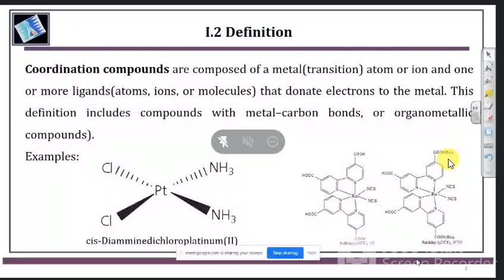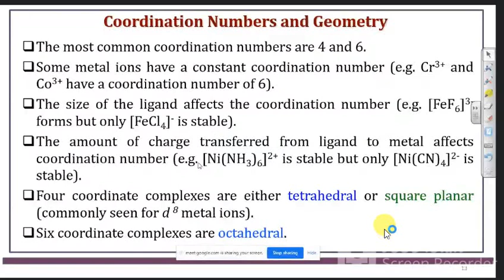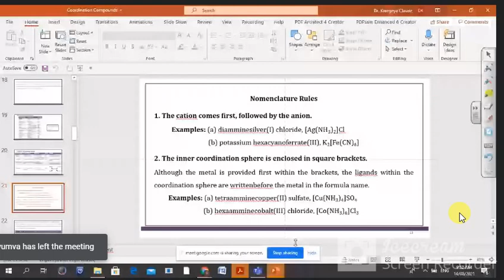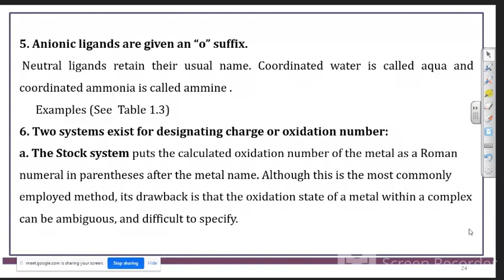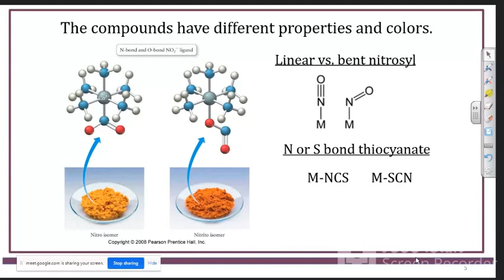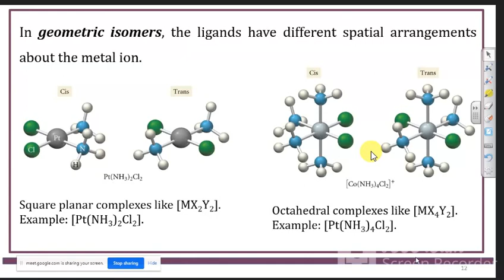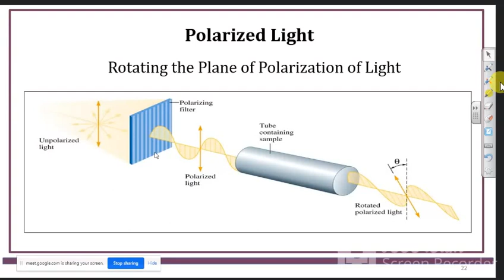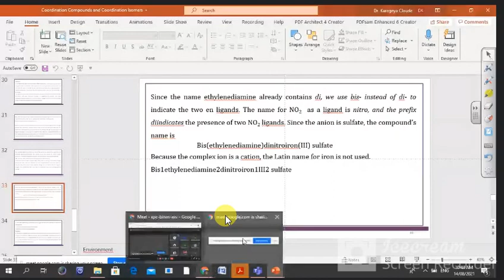chemistry of today University of Rwanda college of education online learning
this is a video of today  on google meeting for BCE & PCE